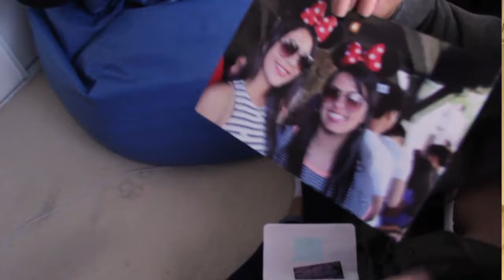S14 Ep 14 Stephani Hernandez feature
Produced by Sebastian Luna & Laura Resendiz